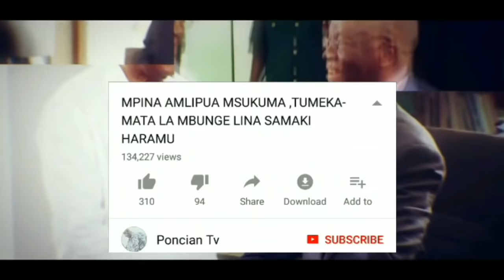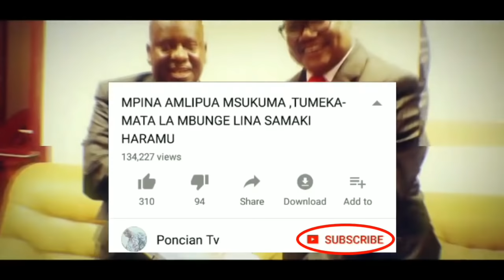Lowassa amjibu Makonda, Kwa Mara ya Kwanza Azungumzia kustaafu Siasa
Aliekua Mgombea Urais kwa tiketi ya Chama cha Demokrasia na Maendeleo CHADEMA mwaka 2015, Edward Lowassa amekanusha taarifa zinazosambaa nchini za yeye kuamua kustaafu siasa.